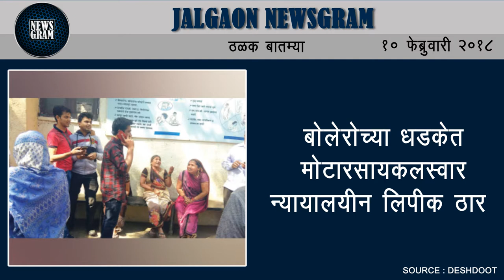Jalgaon Newsgram | Jalgaon News | Today's News Headlines | 10 February 2018